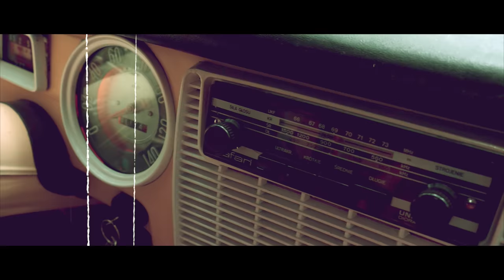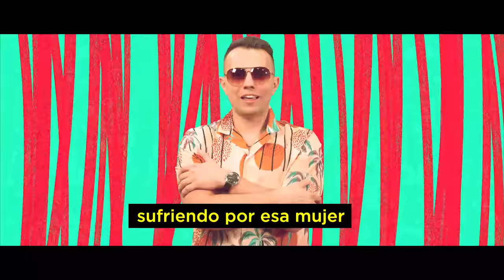MYLØ ft. Zafra Negra - Sufriendo (Official Video)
MYLØ is one of the most recognizable club music producers in Poland and with "Sufriendo" (feat. Zafra Negra) he delivers an amazing follow-up to "Bassline", which has been released on WEPLAY earlier this year.

Early support by Danny Avila, B Jones, Plastik Funk, Sophie Francis, Albert Neve & Abel Ramos, Tim Hox and many more!